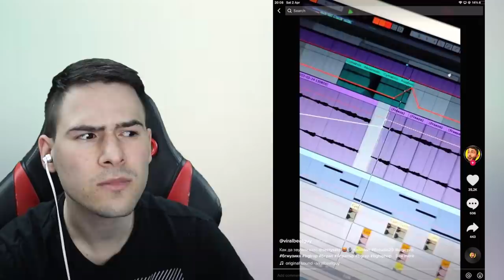ЕРГЕНЪТ В TIK TOK! 😎